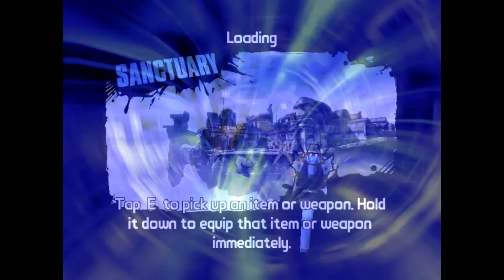Borderlands 2 :The cursed gun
Found a quest witch got me a cursed gun check it out kind of fun to see.